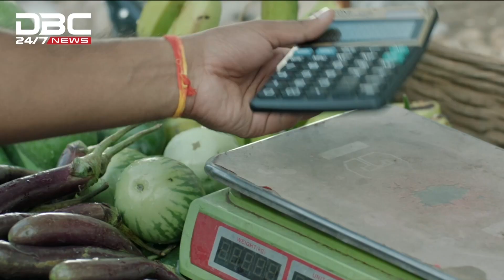দুই একদিনের মধ্যে কাঁচা মরিচের দাম আরো কমবে: বাণিজ্যমন্ত্রী | DBC NEWS